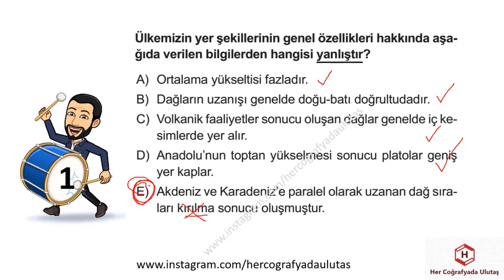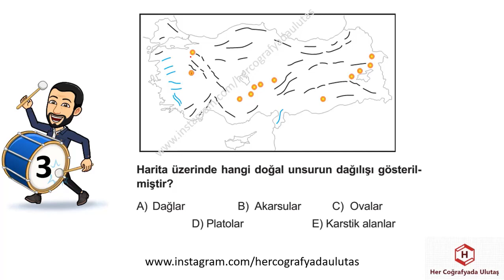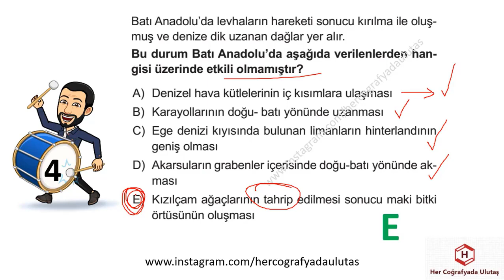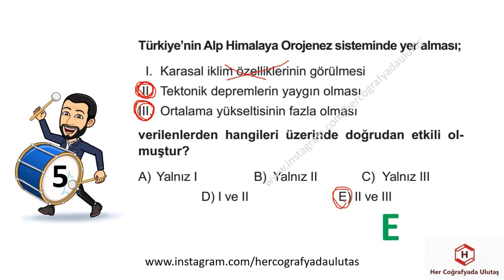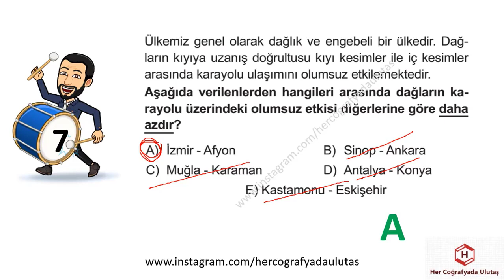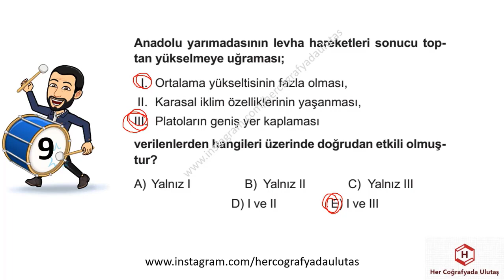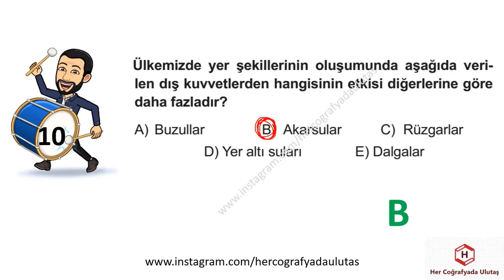COĞRAFYA VİDEO YAPRAK TESTLER - YER ŞEKİLLERİ 3 - ULUTAŞ